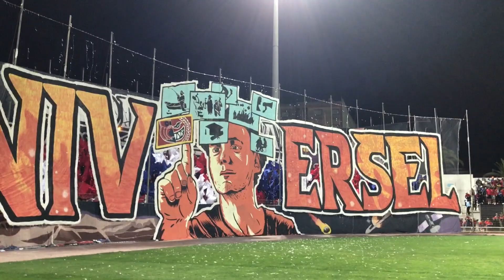Dima Safi Dima Sharks | Chinese Fan Experiences OCS Home Game | Pitchside Vlog